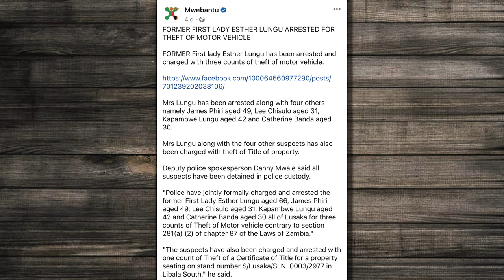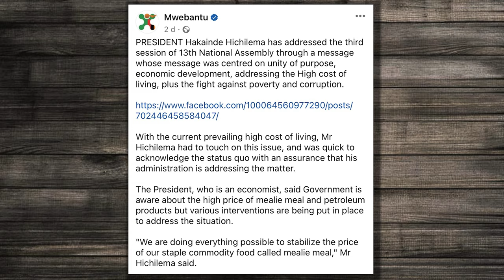'Monday Show' #10: Former First Lady's Arrest | HH Addresses Meali Meal Prices | AmazingMinds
What's going on in the news. Listen here